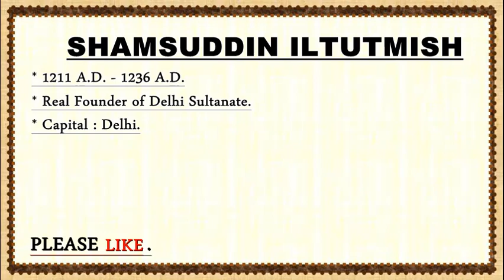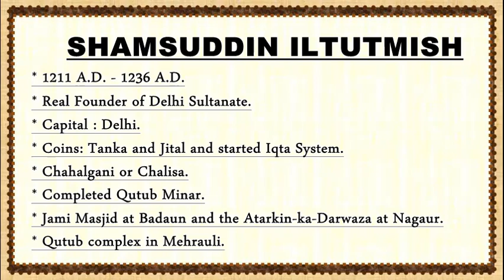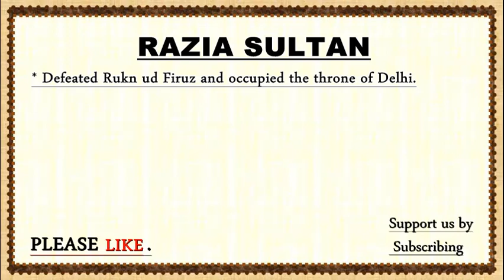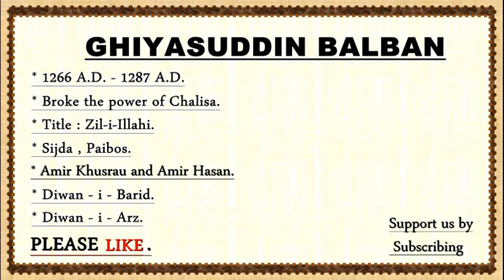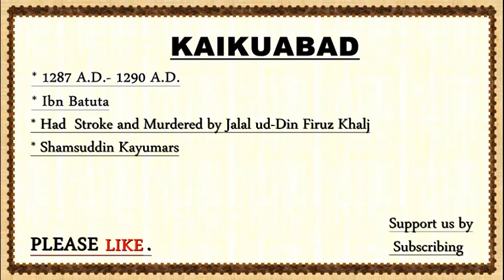Delhi Sultanate | History | Medieval History | Slave Dynasty | Mamluk Dynasty | Part2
The History of India is classified into three parts:
1. Ancient India,
2. Medieval India.
3. Modern India.

Useful For: NCERT / CBSE / SSC

This video covers Introduction of Delhi Sultanate and covers important rulers of SLAVE DYNASTY / MAMLUK DYNASTY / ILBARI DYNASTY.
The video also covers the different monuments build by different rulers of Slave Dynasty .

Contents:

1. Delhi Sultanate.
2. Slave Dynasty.
3. The first sultan of Delhi.
4. The rulers of Delhi.
5. Qutub ud din Aibek.
6. Delhi first became the capital of a kingdom under.
7. Iltutmish.
8. The first and last woman ruler of delhi.
9. Razia Sultan.
10. Ghiyas-ud-din Balban.
11. Muiz-ud-din Muhammad Qaiqabad.